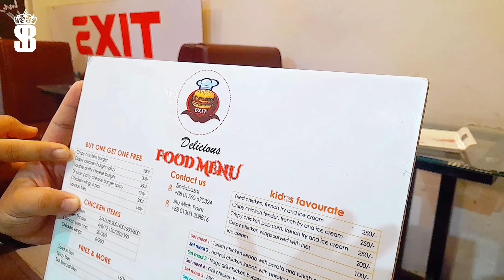১ টা বার্গার কিনলে আরেকটা ফ্রি! 😱 ২ টা বার্গার ২৮০ টাকা!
১ টা বার্গার কিনলে আরেকটা ফ্রি! 😱 ২ টা বার্গার ২৮০ টাকা!